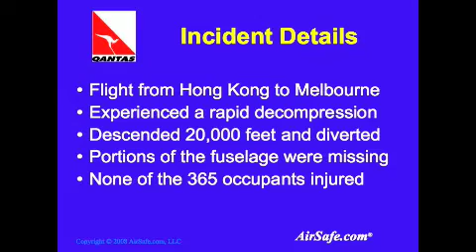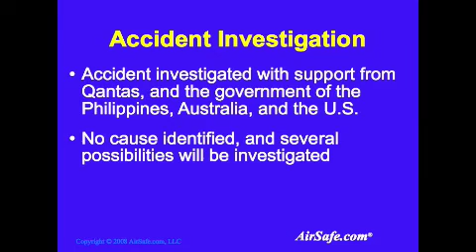In-Flight Emergency Involving a Qantas 747-400 Near Manila on 25 July 2008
- AirSafe.com creator Dr. Todd Curtis reviews the initial information about a Qantas rapid decompression event over the Pacific Ocean which led to a diversion to Manila. Dr. Curtis also discusses possible causes of the event, as well as selected previous episodes where an airliner had a decompression event coupled with a loss of part of the fuselage. For more information about this event, please visit AirSafe.com